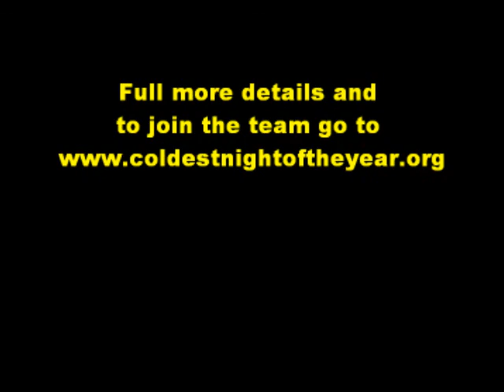Coldest Night of the Year 2013 - Fundraiser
On Feb. 23 we will be joining many in our community and across the country to raise awareness and funds in support of poverty and homelessness.